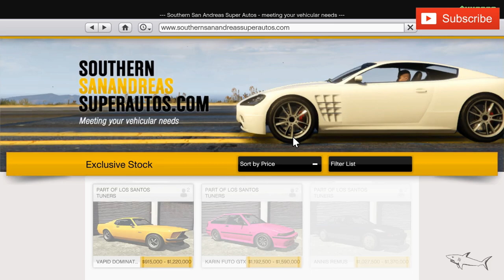SUGOI - THIS CAR IS PERFECT FOR CAR MEETING | GTA Online | PRIME SALE | Honda Civic Type R FK8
The Dinka Sugoi is a Sports Car featured in GTA Online, added to the game as part of the 1.49 Diamond Casino Heist update on February 13, 2020.

HOW TO GET THE SUGOI IN GTA ONLINE:
The Sugoi can be purchased in GTA Online from Southern S.A. Super Autos for a price of $1,224,000.

The Sugoi can be stored in the Garage (Personal Vehicle). It can be customized at Los Santos Customs.

How to unlock the Sugoi Trade Price?
A discounted price of $918,000 (Trade Price)* can be unlocked for the Sugoi.

*The discounted SecuroServ Trade Price for the Sugoi is unlocked after the player has completed The Diamond Casino Heist Finale as a leader with this vehicle selected.

DINKA SUGOI IN REAL LIFE:
The design of the Dinka Sugoi is based on a real life Honda Civic Type R FK8.

DINKA SUGOI TOP SPEED:
The actual top speed of the Sugoi in GTA V is 119.25 mph (191.91 km/h), as it's been accurately tested in-game by Broughy1322.

CAN YOU SELL THE SUGOI IN GTA ONLINE?
Yes, you can sell the Sugoi at Los Santos Customs for a resale price of $734,400 (60% of the original purchase), plus 60% of the value of your upgrades.

DINKA SUGOI: VEHICLE INFO
VEHICLE CLASS
Sports
MANUFACTURER
Manufacturer: Dinka Dinka
AVAILABLE FROM
Southern S.A. Super Autos
GTA ONLINE PRICE
$1,224,000
DISCOUNTED PRICE
$918,000 (Trade Price)*
STORAGE LOCATION
Garage (Personal Vehicle)
MODIFICATIONS
Los Santos Customs
SELL
$734,400
TOP SPEED (GAME FILES)
96.93 mph (156.00 km/h)
TOP SPEED IN-GAME (BROUGHY)
119.25 mph (191.91 km/h)
BASED ON (REAL LIFE)
Honda Civic Type R FK8
SEATS
4
MASS / WEIGHT
1,380 KG
DRIVE TRAIN
FWD
GEARS
6